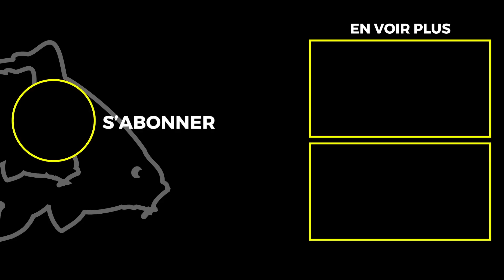LE PLUS GROS LANCEMENT PRODUIT JAMAIS FAIT | Présentation exclusive de nos derniers produits carpe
Bienvenue en août 2023, où nous sommes sur le point de dévoiler notre lancement de produit le plus monumental à ce jour ! Préparez-vous pour le révolutionnaire EXO+ Bivvy, les systèmes de bedchair révolutionnaires Benchmark Ultra-Series, les cannes de précision Elevate , ainsi que la nouvelle gamme Revolve et une myriade d'autres surprises passionnantes ! Restez connectés pour une série d'innovation qui redéfinira votre expérience au bord de l'eau lors de vos pêche à la carpe !

Avid Carp est un des leader du marché pour la pêche de la carpe, fournissant du matériel pour les pêcheurs à travers le monde.  Tous nos produits sont fabriqués sur des critères de qualité exceptionnelle.

Notre vous proposons une large gamme de produits : bedchairs, tentes, cannes carpe, moulinets, bagageries, soin du poisson. Nous avons également une gamme complète d'accessoires comprenant entre autres, hameçons, bas de ligne, nylon, tresse etc.